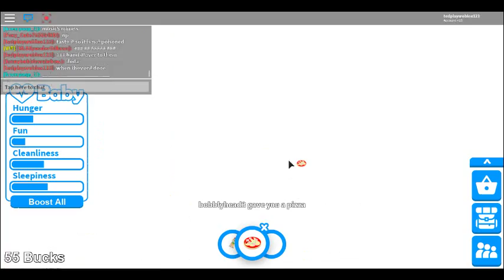HOW TO BE THE BEST PARENT/Adopt me/Elis Plays/